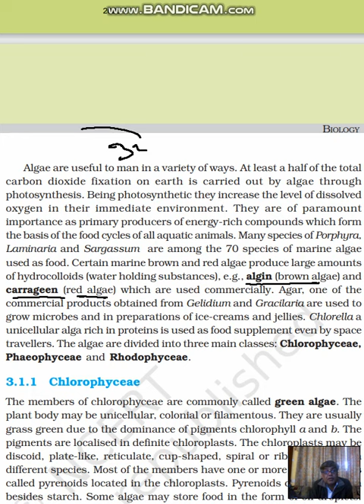Which of the following algae produce CarrageenAGreen algaeBBrown algaeCRed algaeDBlue-green algae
Which of the following algae produce Carrageen
A
Green algae
B
Brown algae
C
Red algae
D
Blue-green algae

Many species of Porphyra, Laminaria and Sargassum are among the 70 species of marine algae used as food. Certain marine brown and red algae produce large amounts of hydrocolloids (water holding substances), e.g., algin (brown algae) and carrageen (red algae) which are used commercially. Agar, one of the commercial products obtained from Gelidium and Gracilaria are used to grow microbes and in preparations of ice-creams and jellies. Chlorella a unicellular alga rich in proteins is used as food supplement even by space travellers. The algae are divided into three main classes: Chlorophyceae, Phaeophyceae and Rhodophyceae